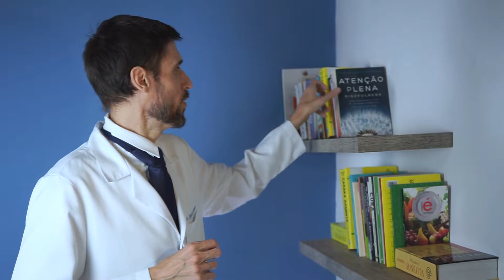O VALOR DAS ATITUDES POSITIVAS PARA A SAÚDE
Nesse vídeo falamos sobre o valor que as atitudes positivas têm para a nossa saúde.

Nota: Esses textos e vídeos são apenas para a sua informação. Nenhum conselho é dado ou pretendido através dessas informações. Os textos e vídeos têm caráter informativo e não servem para substituir o diagnóstico, o tratamento e o aconselhamento dados pelo seu médico e pela sua nutricionista. Você deve consultá-los antes de fazer qualquer alteração em sua vida que possa afetar sua saúde.

E BAIXE O NOSSO E-BOOK: COMIDA É REMÉDIO.